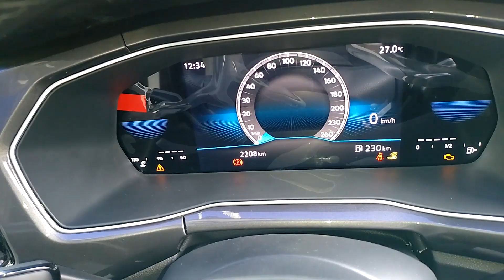NEW VOLKSWAGEN TIGAUN FACELIFT 2023 INDEPTH VLOG BANGALORE